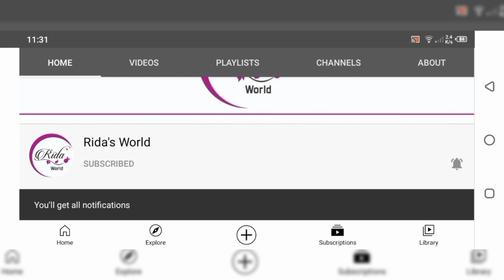Mehndi design/ Beautiful mehndi design/ بہت ہی آسان مہندی ڈیزائن/मेहंदी डिजाइन सुंदर और आसान